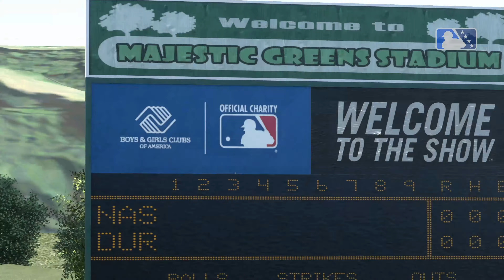Grand Slam Triple-A Debut | MLB The Show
It's Baseball Season and Mac Mambo is HERE to BREAK RECORDS and HEARTS! Time to just have some fun playing MLB Slugfest levels of CASUAL Baseball.